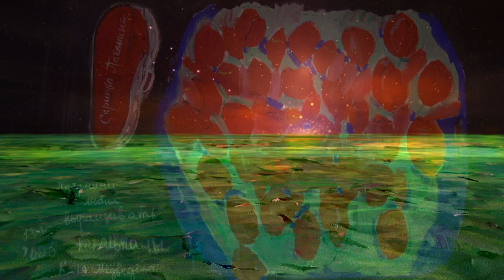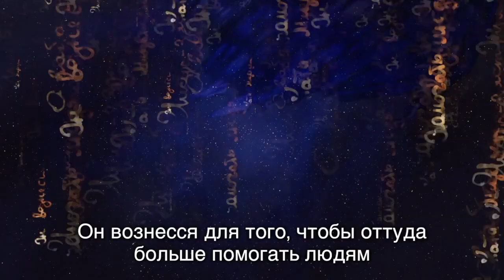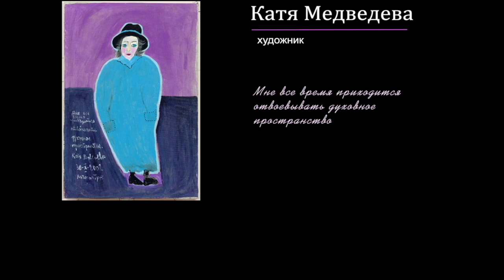"Ursa Major constellationr" (the Great Bear) - picture musical show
Picture musical show "Ursa Major constellationr" (the Great Bear), Based on the paintings of the Russian artist post-expressionism Katya Medvedeva (Katya Bear-ova). Museum of Art in Peredelkino, private collection of Pelman Grigory